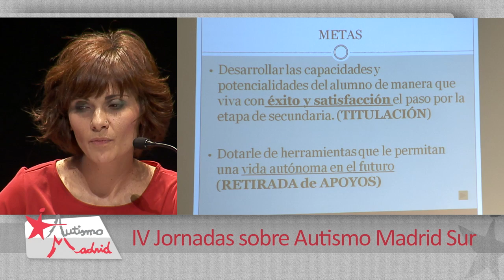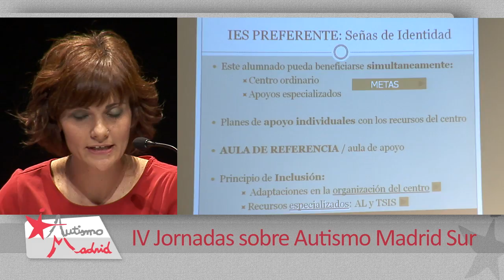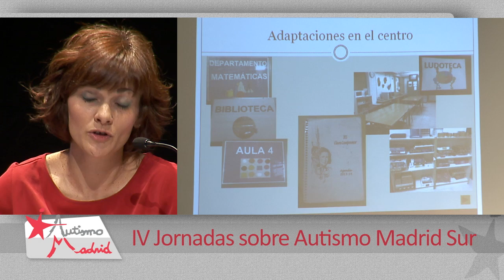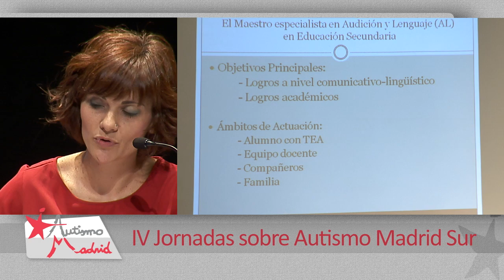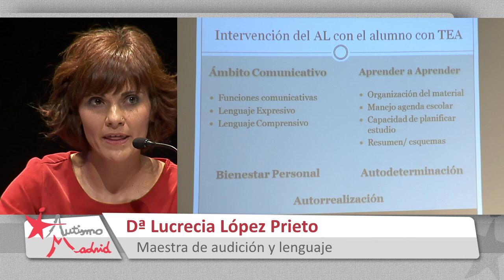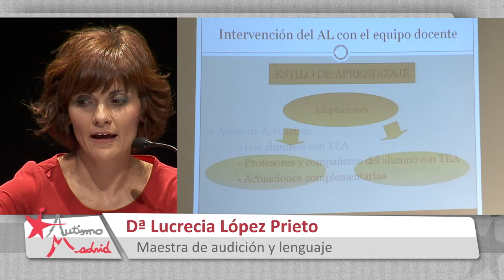IV Jornadas sobre Autismo Madrid Sur - 8 - Lucrecia López Prieto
IV Jornadas sobre Autismo Madrid Sur - El derecho a la educación de niños y niñas con TEA

Buenas prácticas en Centros Preferentes de Educación Secundaria
Lucrecia López Prieto - Maestra de Audición y Lenguaje IES Clara Campoamor (Móstoles)

Una realización de Nextream.tv